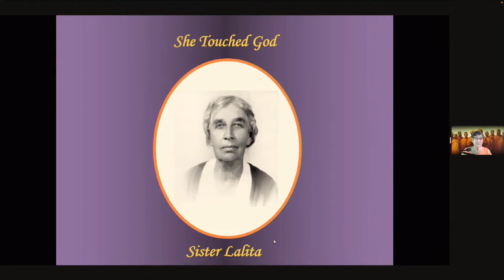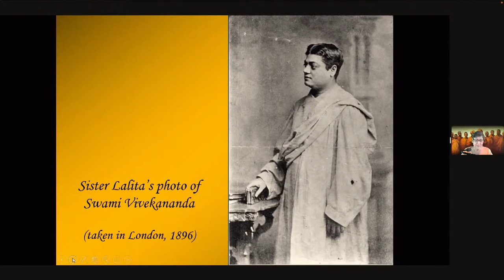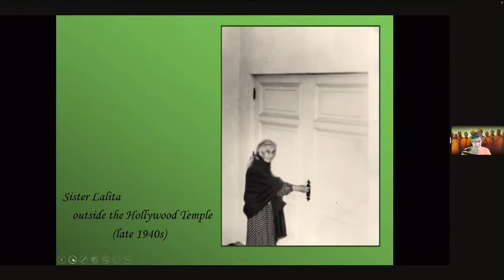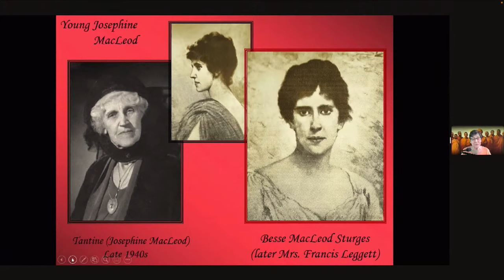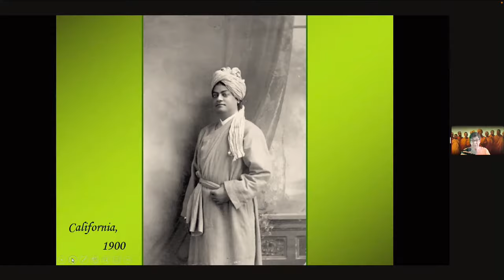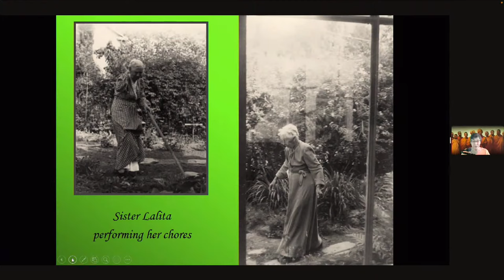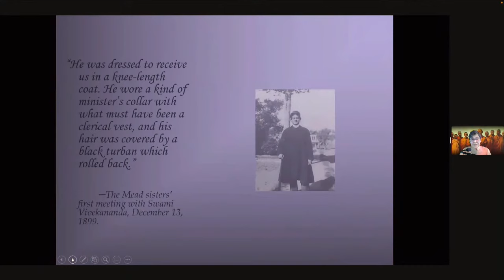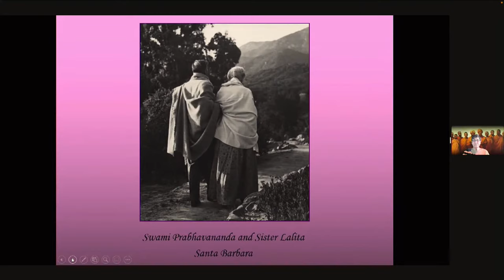She Touched God: A Visual Presentation of Sister Lalita - Pravrajika Brahmaprana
Pravrajika Brahmaprana gave the spiritual talk on Sunday, August 7, 2022.